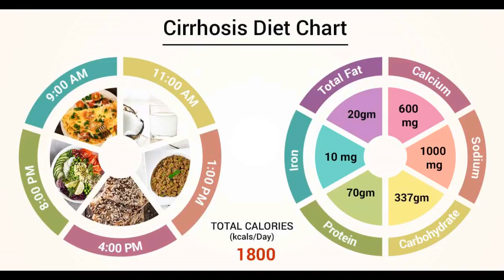The Cirrhosis Cookbook: 1000 Days of Delicious and Easy Recipes to Improve your Health with no...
The Cirrhosis Cookbook: 1000 Days of Delicious and Easy Recipes to Improve your Health with no Stress Including a 4-Stag...
This book focuses on all people who have cirrhosis. The recipes all look delicious. This book will help you manage your cirrhosis and learn everything you need to know about cirrhosis.
There are 4 stages of liver disease.the author lists foods you should eat that are liver-friendly, and foods that you should avoid. The author includes a meal plan along with easy to make recipes to keep you liver in a healthy state.
The recipes in this cookbook will help anyone with cirrhosis to eat healthier. The recipes are easy to make and the meal plan is a great way...
The recipes in this cookbook will help anyone with cirrhosis to eat healthier. The recipes are easy to make and the meal plan is a great way to begin eating healthy.
The beginning of the book looks at how important the liver is and all that it does for the body. The author then explains cirrhosis and how that negatively affects the liver.
THere are a bit over 100 recipes here and they cover breakfast, lunch, snacks/desserts, dinner, and smoothies. The recipes are written clearly with well done step by step directions and ingredients that can be easily found at the local store.
I especially appreciated the smoothie section as that is my go to meal when I am on the go. I enjoyed reading this book very much.